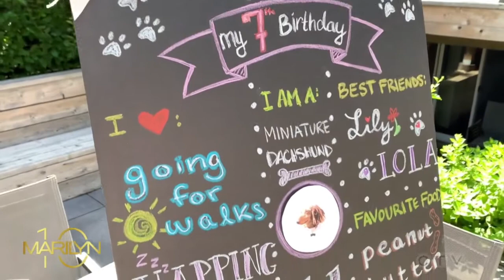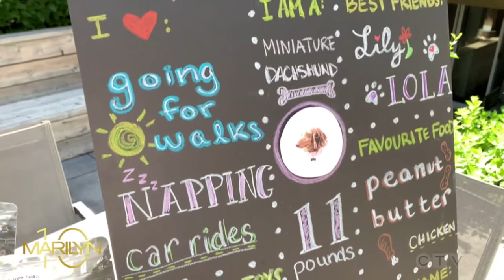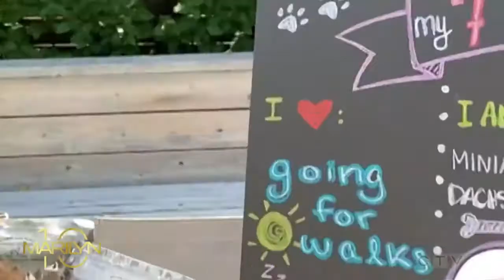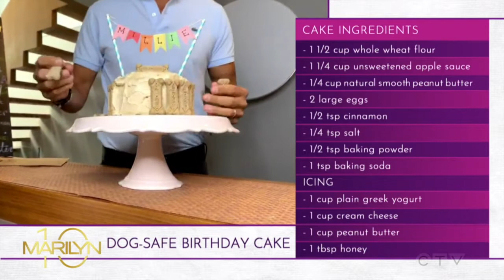The Marilyn Denis Show - Pampered Pet Parties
These days, pets are getting more attention than ever! They truly are apart of the family, and are treated as such!

In this segment I walk you through how to plan the perfect celebration for your pet using one of my favourite social platforms - Pinterest!

Everything from "Doggy Bags" to a Doggy Cake, and even how please your two legged guests while keeping in theme!